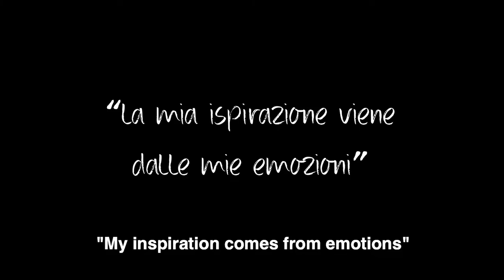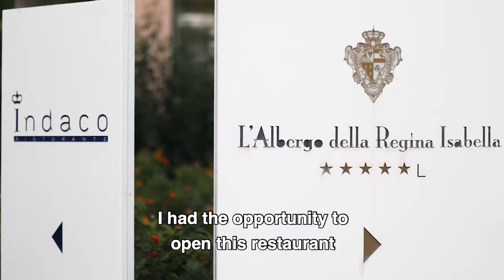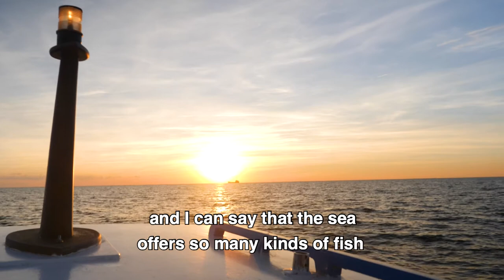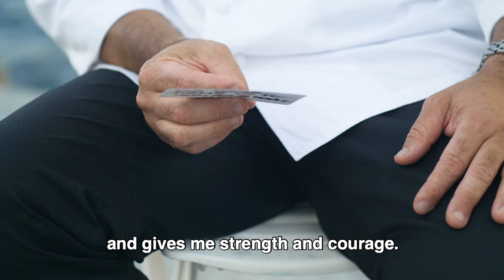What it Took to Get My Michelin Star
Italian Michelin Star Chef, Pasquale Palamaro shares his rollercoaster journey to a Michelin Star and takes me on a tour around his kitchen.